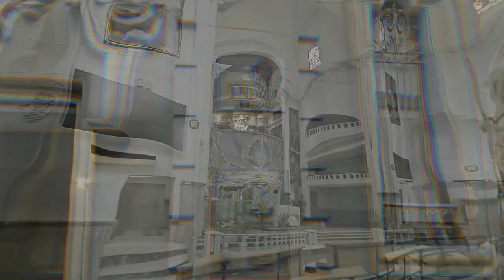Удивительные соборы Мадрида😍Travel Vlog '24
00:00 La Iglesia de San Manuel y San Benito
01:55 San Jeronimo el Real de Madrid
04:03 Basilica de San Miguel
06:14 Royal Congregation of San Isidro
08:43 Basilica de Jesus de Medinaceli
10:14 Parroquia de Santa Cruz
11:43 La iglesia de Nuestra Señora del Carmen y San Luis Obispo
14:27 Iglesia del Corpus Cristi

samtaimzaifil